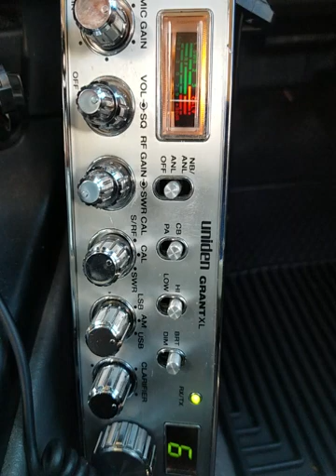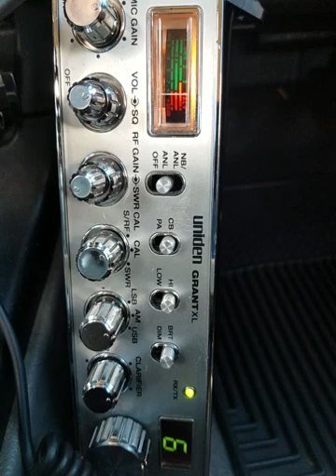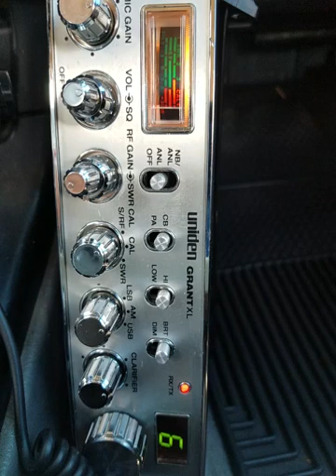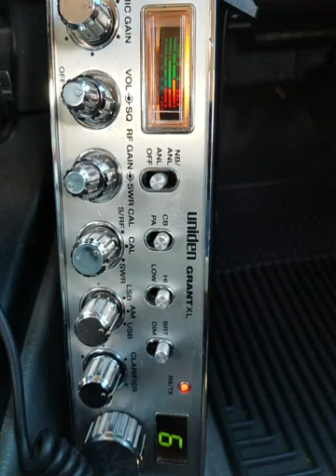10-30-2021 ModSqd Dr144/IN 302AR GoodDrTX ManyMore